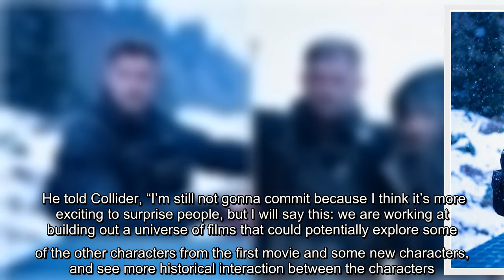Extraction 2 first look: Chris Hemsworth’s Tyler Rake is on a mission in these ‘ice-cold snaps’